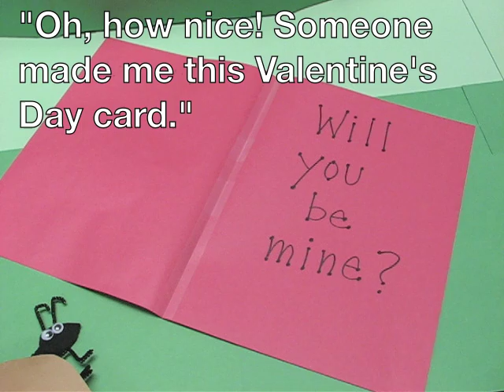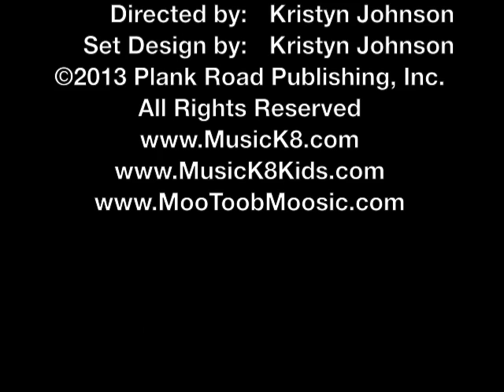"Valentine Mystery" from MusicK8.com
"Valentine Mystery" (from Music K-8, Vol. 23, No. 3) is and old-fashioned swing tune made for your observation of Valentine's Day in your school. We're pretty sure your kids will enjoy singing this song. It's bouncy, lively, jazzy, and just a little bit campy. Song by Teresa Jennings. This movie is also available for purchase at MusicK8.com.